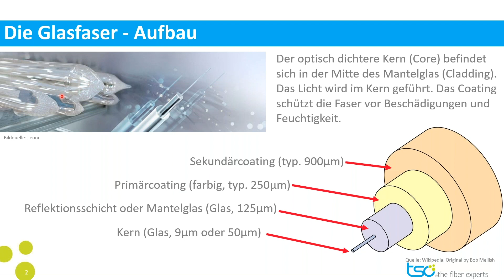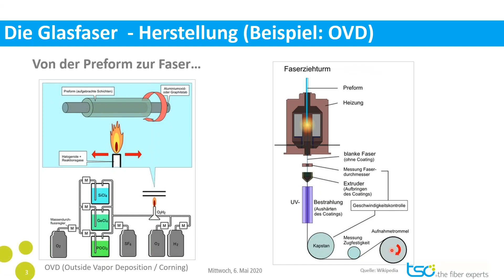Mini Tutorial / Staffel 01 / 01: Glasfaser Aufbau und Herstellung